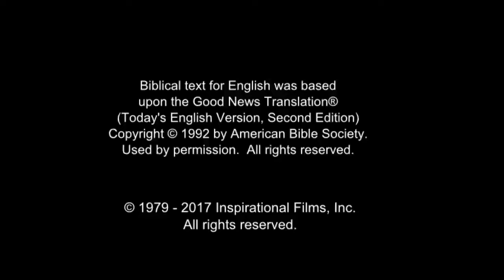Arabic, Modern Standard - Very Very Good News! رُومَـــا Romans 10 Verse 9 - Risen Jesus Saves!(15)